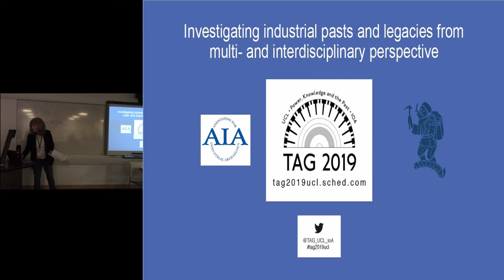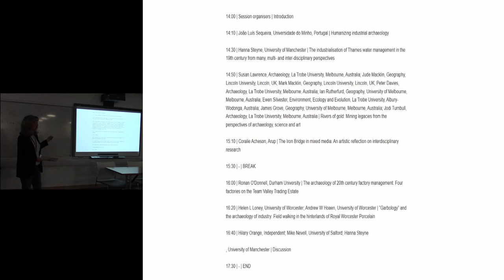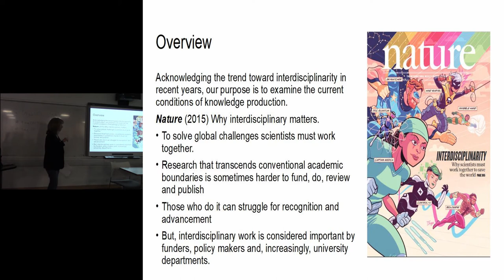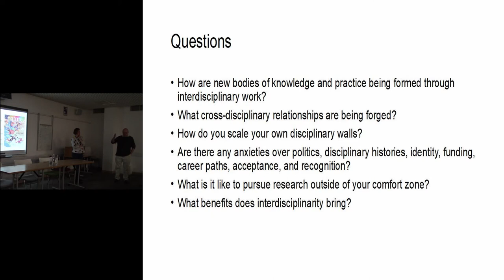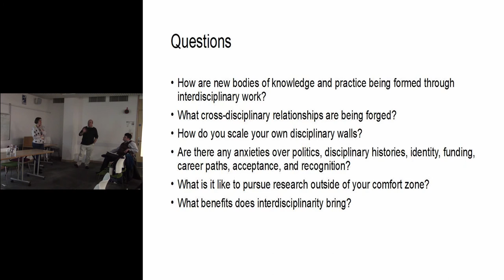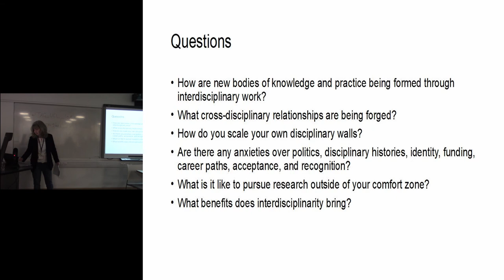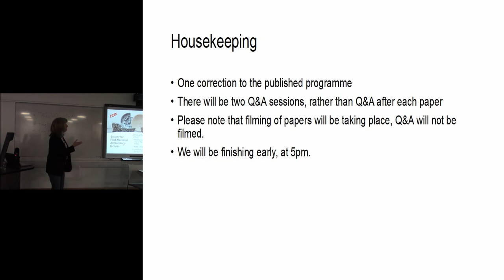Investigating industrial pasts and legacies from multi-and interdisciplinary perspective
The topic of multi- and interdisciplinary research has been gaining traction in recent years. Studies of industrial archaeology and heritage have long utilised interdisciplinary methods and perspectives, being concerned with various kinds of evidence of industrial processes and legacies, both material and immaterial. In this session we explore the place and value of multi- and inter disciplinary practices within studies of industrial pasts and legacies. In this, we acknowledge the growing interest in these topics within other disciplines, such as economic and oral history, sociology, geography, environmental humanities, photography and art, amongst others.We seek to examine the current conditions of knowledge production, how new bodies of knowledge and practice are being formed, the shifts of power, and how they change us. Some questions that we seek to address are: What relationships are currently being forged and why, and in what ways do different perspectives coalesce or clash, and why? Does it matter what we call ourselves? How are multi- and inter disciplinary approaches being incorporated, while maintaining communication with a ‘home’ discipline? Are there any anxieties over politics, disciplinary histories, identity, funding, career paths, acceptance, and recognition? What are perceived as typical and unconventional forms of practice?